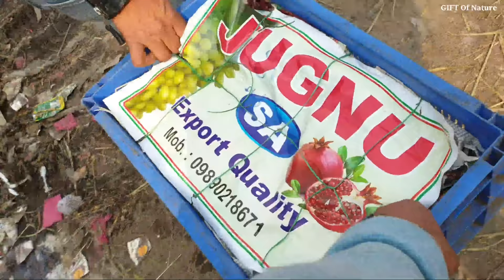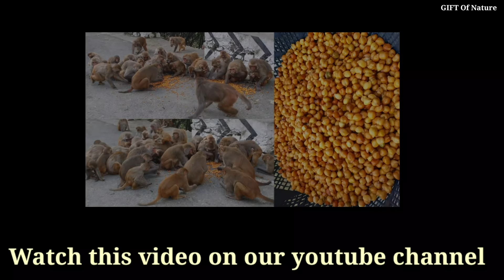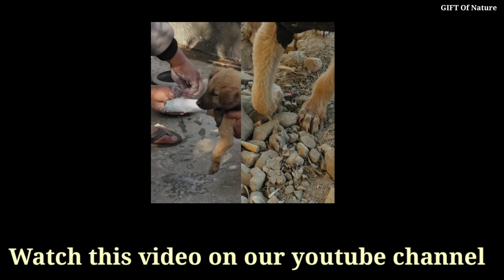feeding 25 pounds Grapes to the hungry monkey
feeding 25 pounds Grapes to the hungry monkey and caring every day

Hi

Well Come To Our Youtube Channel FEEDING ANIMAL

We Accept : GPay / Paytm / PhonePe 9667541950

This video is made for the purpose of loving animals. May all people be happy and feel love by watching our video.